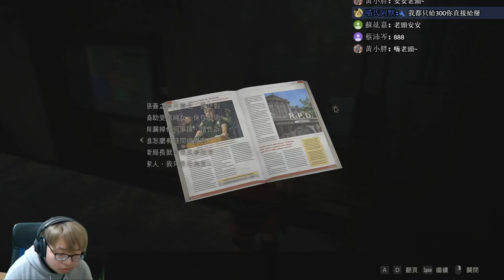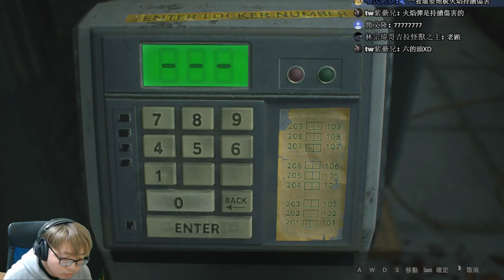【老頭】來救妳了雪莉 克蕾兒裏篇 #2 惡靈古堡2 重製版 RESIDENT EVIL 2 BIOHAZARD RE2